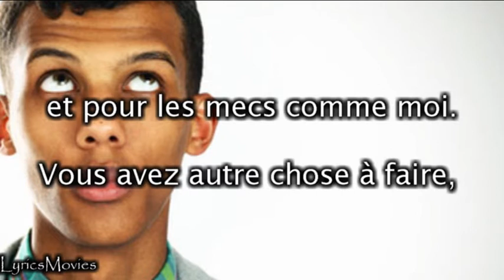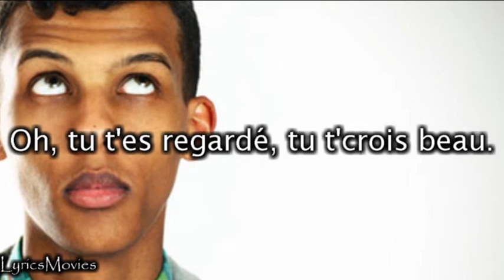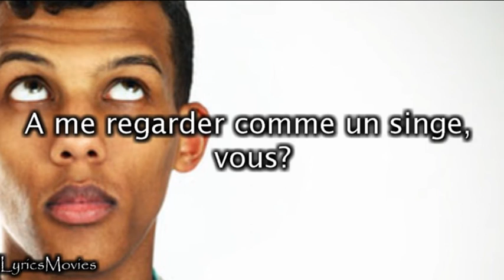Stromae - Formidable (Lyrics)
Stromae - Formidable.

(Video is niet beschikbaar op andere media vanwege het formaat.)
(Video is not available on other media because of its size.)
(Vidéo ne est pas disponible à d'autres médias en raison de sa format.)

Lyrics:
Formidable, formidable
Tu étais formidable, j'étais fort minable,
Nous étions formidables,
Formidable,
Tu étais formidable,
J'étais fort minable,
Nous étions formidables.

Eh, l'bébé, oups : mademoiselle,
Je vais pas vous draguer, promis, juré,
J'suis célibataire et depuis hier putain,
J'peux pas faire d'enfants, mais bon, c'est pas... eh, reviens !
5 minutes quoi, j't'ai pas insulté, j'suis poli, courtois,
Et un peu fort bourré et pour les mecs comme moi
Vous avez autre chose à faire, vous m'pourriez vu hier
Où j'étais

Formidable, formidable
Nous étions formidables,
Formidable,
Nous étions formidables.

Eh tu t'es regardé, tu t'crois beau
Parce que tu t'es marié ?!
Mais c'est qu'un anneau, mec, t'emballes pas,
Elle va t'larguer comme elles font chaque fois,
Et puis l'autre fille, tu lui en a parlé ?
Si tu veux je lui dis, comme ça c'est réglé,
Et au p'tit aussi, enfin si vous en avez,
Attends 3 ans, 7 ans et là vous verrez
Si c'est

Formidable, formidable,
Nous étions formidables,
Formidable,
Tu étais formidable, et j'étais fort minable,
Nous étions formidables.

Et, petite, oh, pardon : petit,
Tu sais dans la vie y'a ni méchant ni gentil,
Si maman est chiante, c'est qu'elle a peur d'être mamie,
Si papa trompe maman, c'est parce que maman vieillit, tiens !
Pourquoi t'es tout rouge? Beh, reviens, gamin,
Et qu'est-ce que vous avez tous
A me regarder comme un singe, vous ?
Ah, oui, vous êtes saints, vous,
Bande de macaques !
Donnez moi un bébé singe, il sera

Formidable, formidable
Nous étions formidables,
Formidable,
Nous étions formidables.